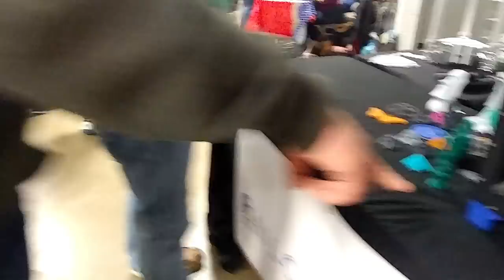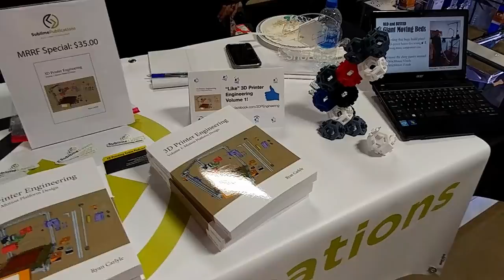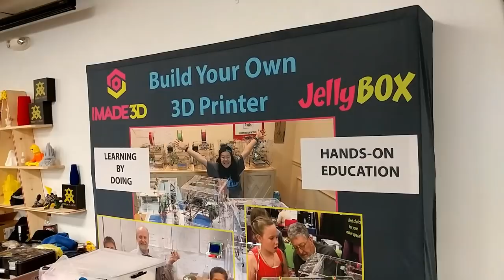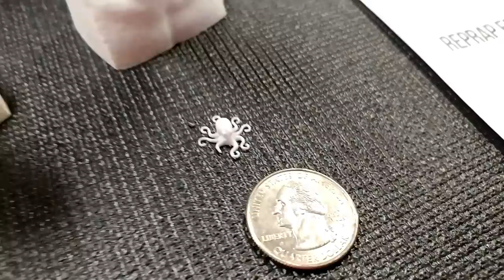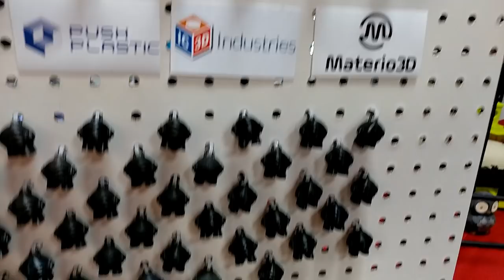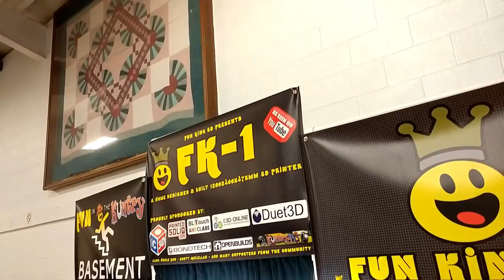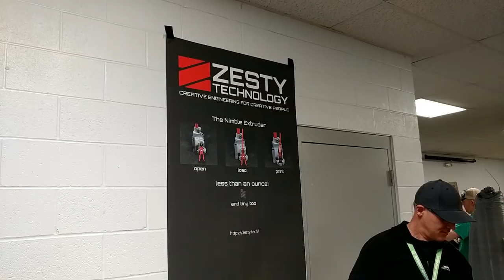MRRF 2019 Part 2of3 T3DP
3 parts. 2 videos and one Slide show of pictures. I will post them as I process them over the next 4 or 5 days. I will add links between them here

Two Tree's Sapphire S Core XY Nice Machine!

Flashforge Guider II
Newer Model

(Amazon NOT prime)

Tevo Nereus
Amazon Prime

Weedo Tina 2, Interested?

Ender 5 (My suggested best option for a Beginner)
Beefier Larger Ender 3 Pro
(US Amazon)

Want to help me out indirectly? use my links to shop at these sites. Costs you nothing helps keep me in the green and is greatly appreciated!

Amazon Deals
Updated Regularly

Filament
Code REFZCRJOGNOWX We both get $5 Credit

Amazon Filament

ColorMe3D Purple Haze Pla etc.. Exotic Transparents Affordable